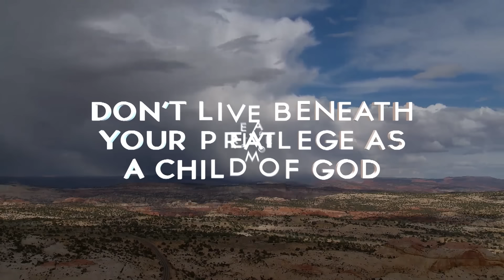Let Go of the Past - No Boundaries, Part 3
Why settle for the ordinary when you can have the extraordinary? Many Christians are spending their lives living beneath their privileges as children in God's family. However, as children of God, we are created for more.

In No Boundaries, Jerry Savelle reveals the unseen limits that have been holding you back from the life you are destined for. You will discover how to recognize boundaries, what makes you different from a limited world, the origins and causes of boundaries, proven keys to living life free from negative boundaries, and more!

Start living a life free from the negative boundaries holding you back. You have been created to live life more abundantly!